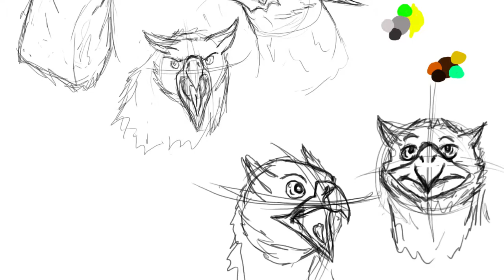Halley Russell Demo Reel 2015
3rd year Animation demo reel.